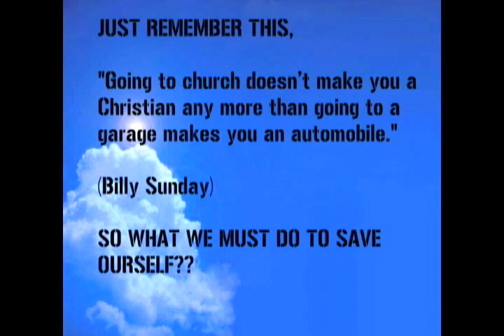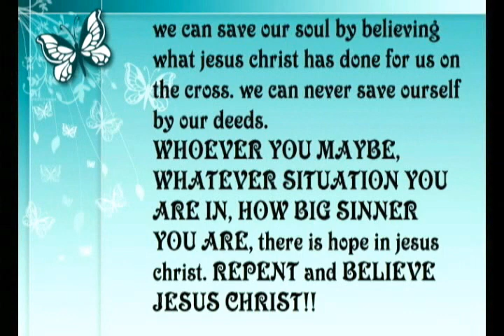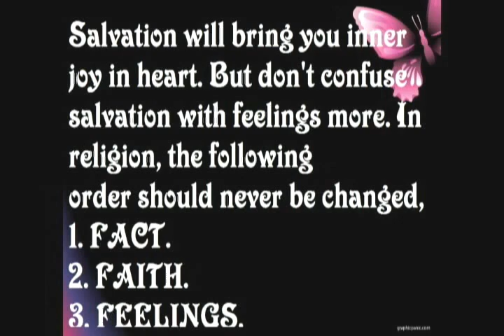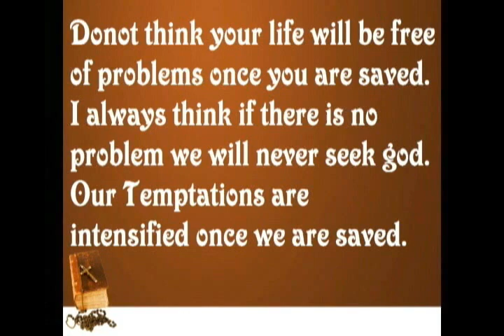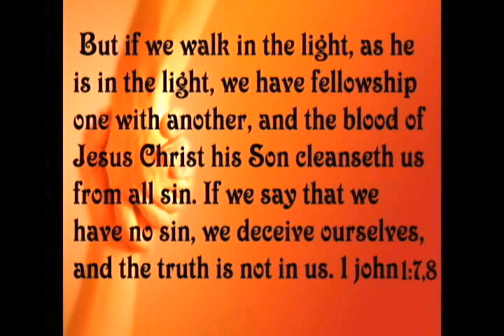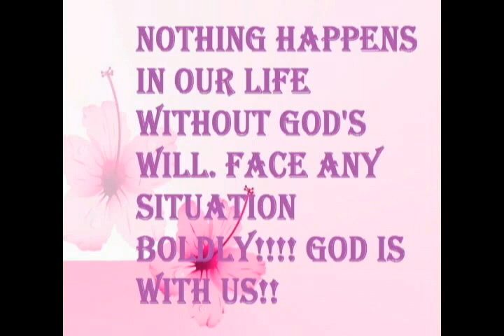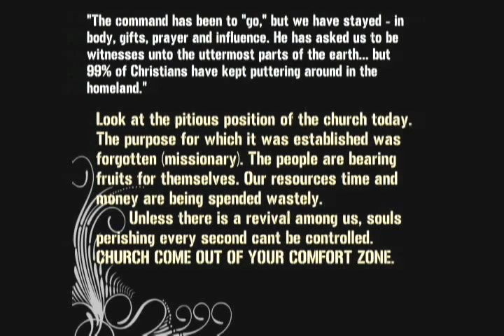JESUS COMING SOON! REPENT AND BELIEVE! SALVATION JUDGEMENT MERCY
Jesus is coming soon! Make terms of peace with the coming king!!